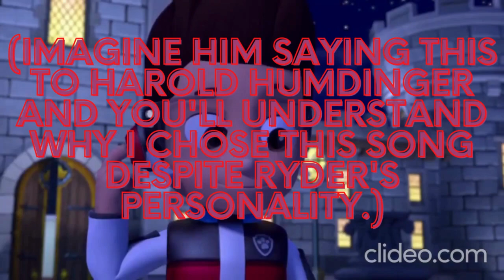Ryder tribute- Last One Standing